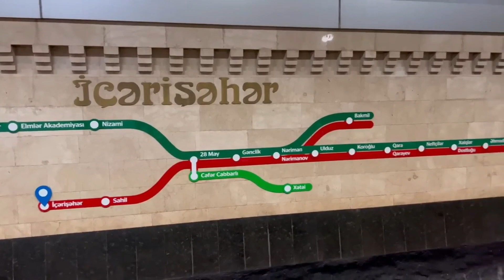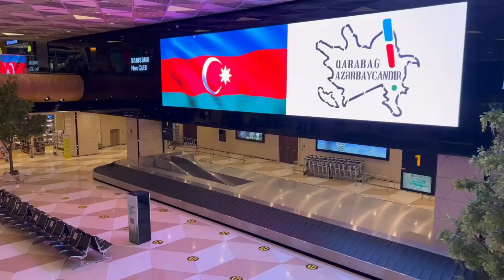History of Azerbaijan Amazing Facts-Do you Know? Hindi & Urdu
Voice Over : Zeeshan Naqvi

History Tracker  is a channel where you can find lots of information related to Islam, Quran & Science, History, Urdu Information, Documentry,  Unsolved Mysteries, Technology, Interesting Facts, and Urdu Stories. No matter what type of your Problem, Let us know, we have all the solutions. Got any Question? just contact us on our pages, group site or comment in our videos and let us know your problem as soon as possible we'll try to deliver the solution to you.
More update videos upload
Informission Videos
Plz Watch It my All Videos Thankyou.